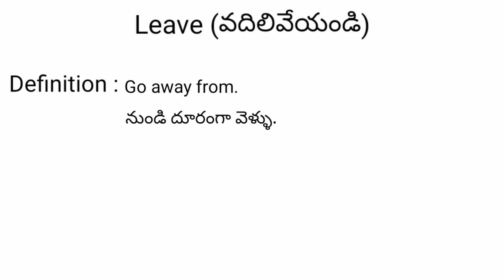Leave meaning in telugu with examples | Leave తెలుగు లో అర్థం